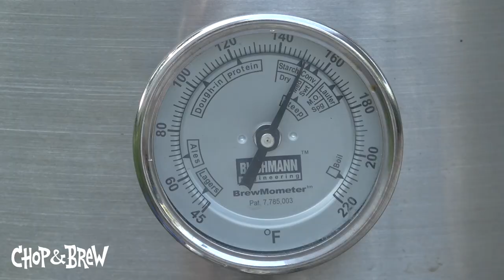Saison Yeast Showdown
Bad Ass Bryon Adams had an idea: one wort, nine different saison-friendly yeasts. What could go wrong? Turns out, not much actually. BABA and Chip deliver tasting notes on some of the beers. Chip finally got around to editing this from video shot in summer 2018, but with ambient temps skyrocketing this week all across the U.S. it's a perfect time to be thinking about saisons once again!